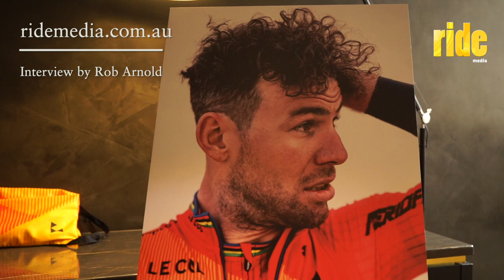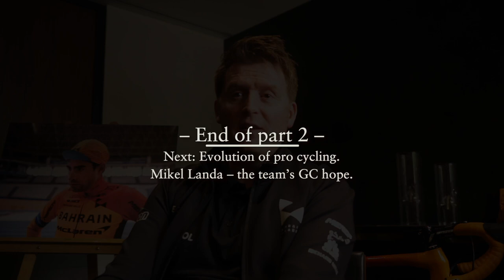Rod Ellingworth interview (part 2): Bahrain-McLaren team principal on Mark Cavendish in 2020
In part two of RIDE Media's extended interview with Rod Ellingworth, the new team principal of Bahrain-McLaren in 2020, he opens up about his working relationship with Mark Cavendish.
The most successful sprinter of the current generation of pro cycling has a long history with Ellingworth; not only have they worked together often but they have both also experienced what it's like to be struck down by the Epstein-Barr virus.
Ellingworth explains the expectations he has for Cavendish in their first season back together after a hiatus of a few years...

Interview, camera and editing: Rob Arnold